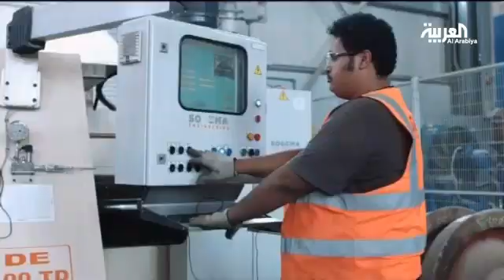حدود الأردن اقترب